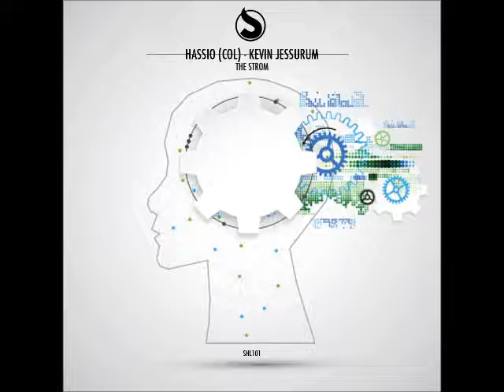Hassio (COL) -The Tickets (Original Mix) [SELECTECHouse Label]